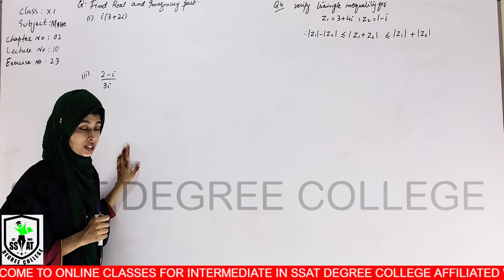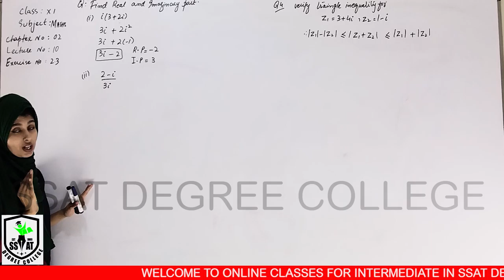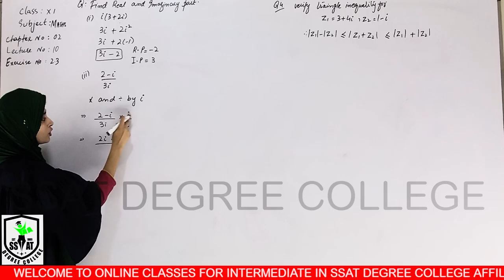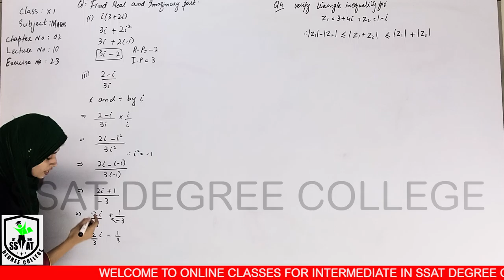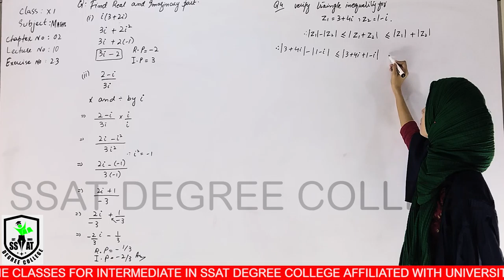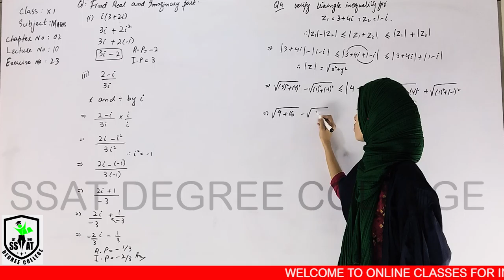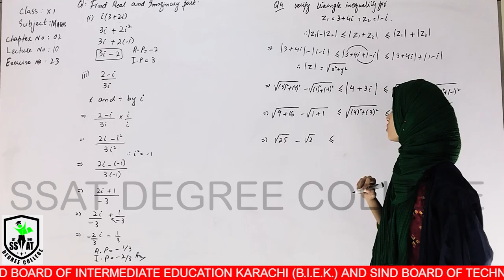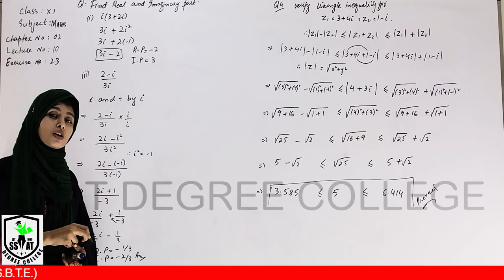XI MATHS CH#2 LEC#10 SAN